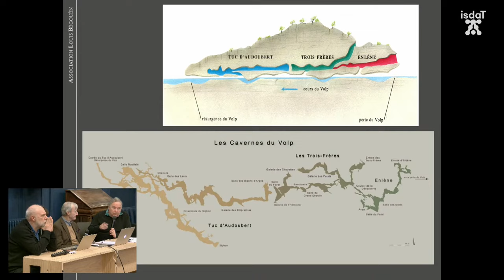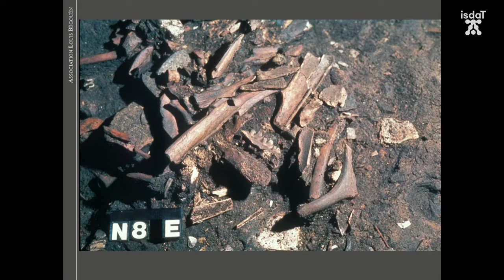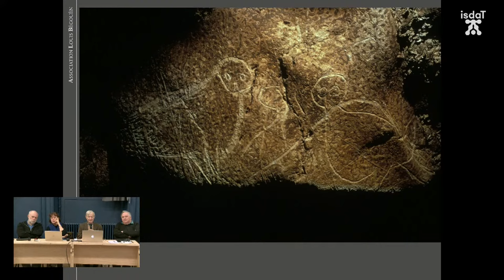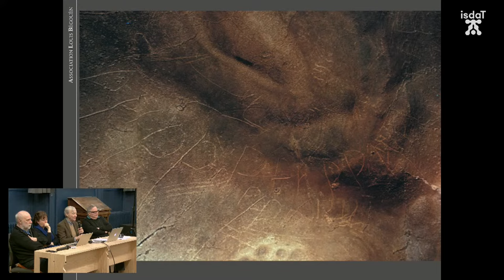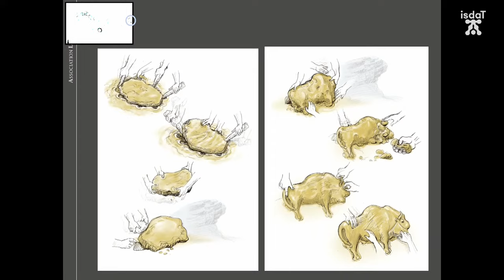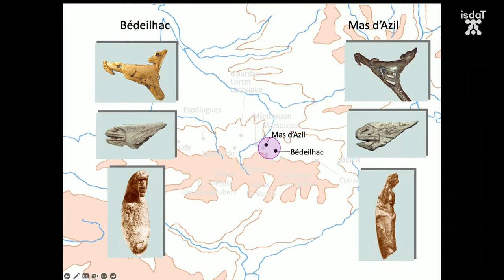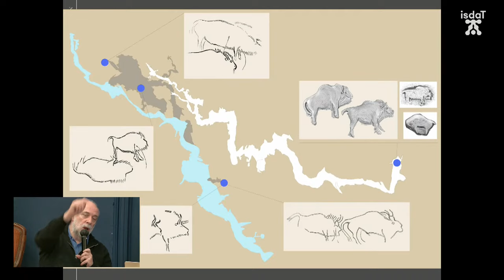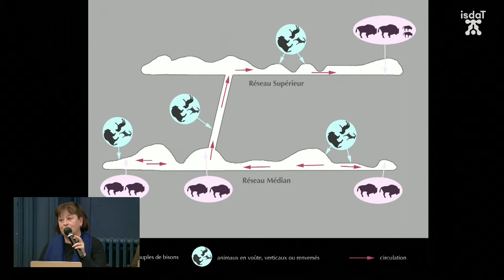Pérégrinations paléolithiques #7 — Les cavernes du Volp : une jolie tournure de roman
Dans le cadre du cycle préhistoire, rencontre sur le plateau-média de l’isdaT organisée et conduite par Carole Fritz, archéologue préhistorienne, chercheure au CNRS, directrice scientifique de la grotte Chauvet, Gilles Tosello, plasticien et préhistorien, membre de l’équipe scientifique de Chauvet et Philippe Fauré, enseignant à l’isdaT.

Invité : Robert Bégouën, conservateur des cavernes du Volp, préhistorien, photographe.

"Peu de découvertes ont, plus que celles-ci, une jolie tournure de roman." C’est par ces mots que l’abbé Henri Breuil présentait au siècle dernier l’exploration des trois cavernes qui côtoient la rivière le Volp en Ariège. La découverte d’un site paléolithique, par trois frères de seize à dix-neuf ans, a effectivement un parfum d’aventure. Mais que cette découverte soit aussitôt suivie d’une autre et ait été précédée par la redécouverte d’un habitat préhistorique par les mêmes jeunes gens relève du miracle. D’autant plus qu’il s’agit là de sites majeurs par l’originalité, la qualité et la quantité des œuvres pariétales et objets travaillés sur pierre, os ou bois de renne : millier de gravures et peintures, tout autant d’outils, ornés ou pas…, sagaies, poinçons, propulseurs, polissoirs, contours découpés, éléments de parures, plaquettes gravées… Certaines représentations sur les parois ou les objets sont remarquables par le style ou rares par les motifs : des monstres, des anthropomorphes, des animaux peu représentés comme des chouettes ou des lions, voire uniques : une sauterelle ou un coït humain. Sans oublier, la révélation que les Magdaléniens sculptaient l’argile, comme en témoignent les bisons cachés au plus profond du "sanctuaire" du Tuc d’Audoubert.

Cela s’est passé en avril 1911 à Enlène, puis octobre 1912 au Tuc d’Audoubert et enfin à la veille de la Première Guerre Mondiale pour la grotte des Trois Frères. Autre miracle, Max, Jacques et Louis ont survécu aux combats.

Cette épopée familiale n’en reste pas là, elle se transforme en apprentissage des notions d’archéologie, de recherche scientifique dans le domaine naissant de la préhistoire, doublé d’un sens visionnaire de la protection d’un environnement sous-terrain non visité depuis des millénaires. Les empreintes sont nombreuses dans la grotte du Tuc d’Audoubert. Bien que la grotte d’Enlène ait en partie été saccagée par les premier fouilleurs au XIXe siècle, qui en extrayaient quantité de stalactites et stalagmites, une grande partie de l’art mobilier a été épargnée.

Ce qui frappe, c’est la rigueur, l’esprit scientifique empreint de spiritualité comme la capacité à stimuler autrui qu’Henri Bégouën, propriétaire des lieux a transmis à ses enfants découvreurs. Précisons qu’il succèdera à son ami et professeur Émile Cartailhac à la chaire de préhistoire de l’université et sera conservateur du Muséum de Toulouse.

Garantir la propriété, la conservation et l’étude de ces sites tenus à l’écart de toute velléité mercantile durant le siècle de la découverte et le suivant, c’est cette discipline que cet humaniste a su transmettre aux descendants de la famille dont son petit-fils Robert Bégouën, actuel conservateur des cavernes du Volp, que nous avons l’honneur d’accueillir dans le cycle des Pérégrinations Paléolithiques.

Captation au plateau-média de l'isdaT le mercredi 18 janvier 2023.
Réalisation et régie son : Mareva Dupost et Lauriane Rolo, monitrices plateau-média.